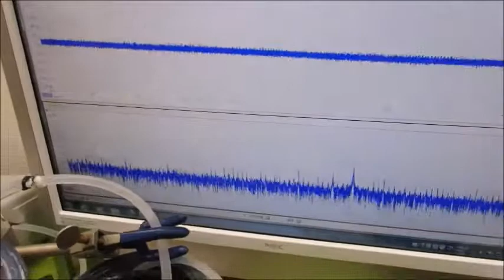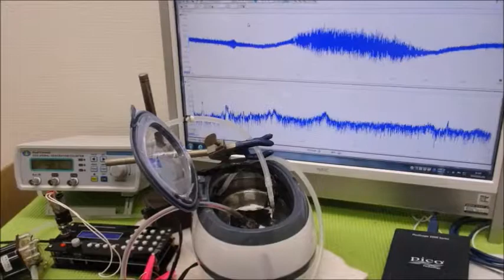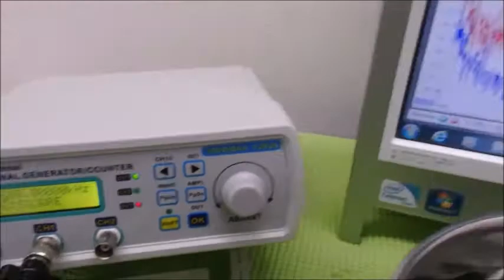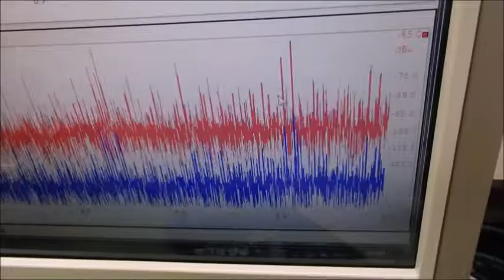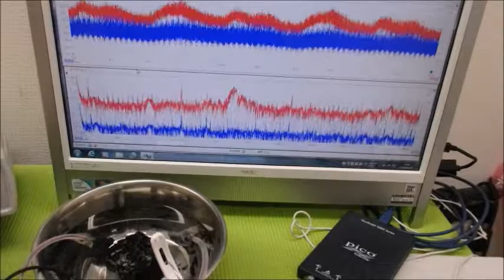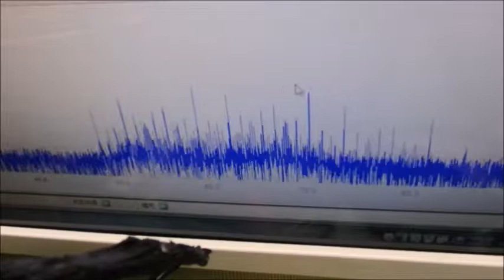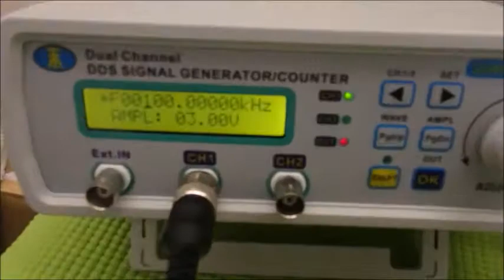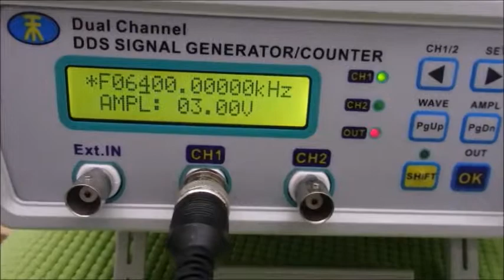メガヘルツの超音波発振制御プローブを利用した実験動画 ultrasonic-labo